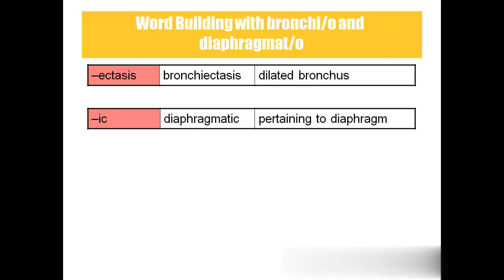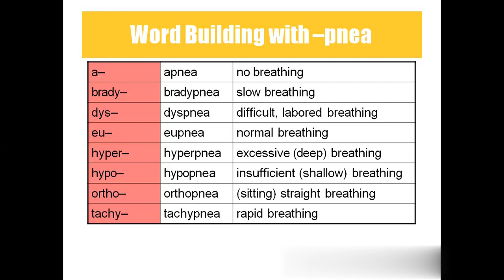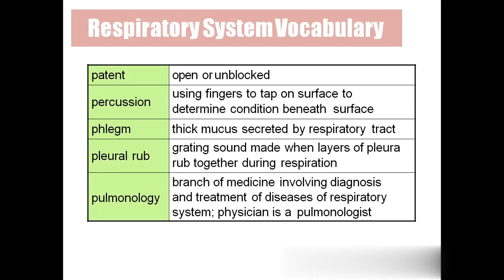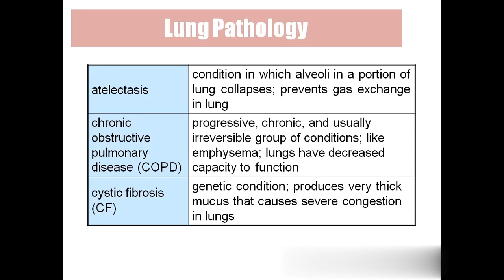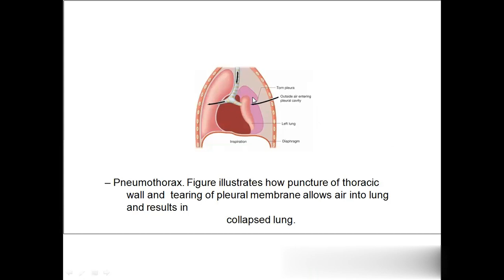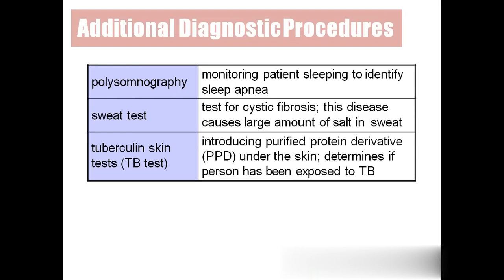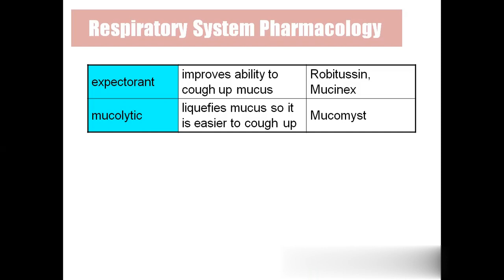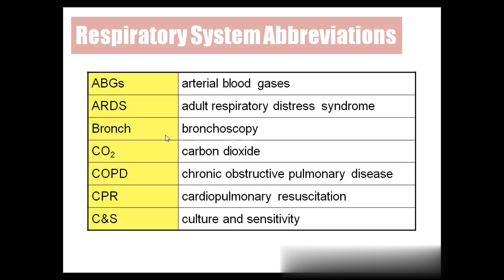respiratory system medical terminology part 2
Nasal cavity: Inside the nose, the sticky mucous membrane lining the nasal cavity traps dust particles, and tiny hairs called cilia help move them to the nose to be sneezed or blown out.
Sinuses: These air-filled spaces along side the nose help make the skull lighter.
Pharynx: Both food and air pass through the pharynx before reaching their appropriate destinations. The pharynx also plays a role in speech.
Larynx: The larynx is essential to human speech.
Lower respiratory tract: Composed of the trachea, the lungs, and all segments of the bronchial tree (including the alveoli), the organs of the lower respiratory tract are located inside the chest cavity.

Trachea: Located just below the larynx, the trachea is the main airway to the lungs.
Lungs: Together the lungs form one of the body’s largest organs. They’re responsible for providing oxygen to capillaries and exhaling carbon dioxide.
Bronchi: The bronchi branch from the trachea into each lung and create the network of intricate passages that supply the lungs with air.
Diaphragm: The diaphragm is the main respiratory muscle that contracts and relaxes to allow air into the lungs.